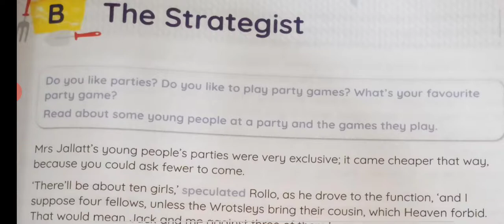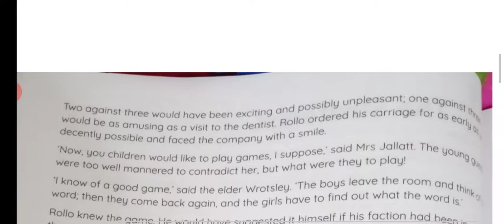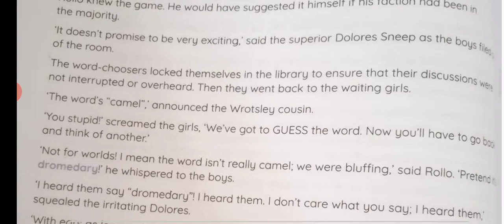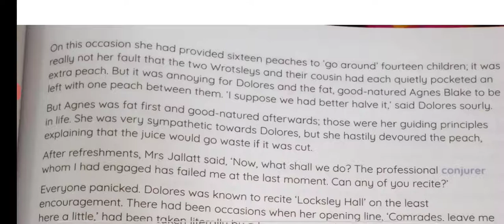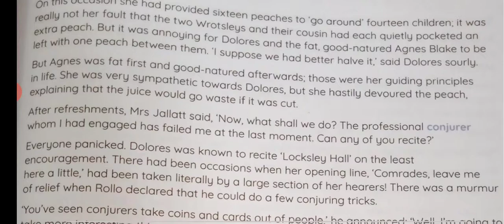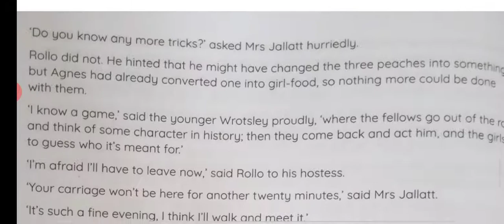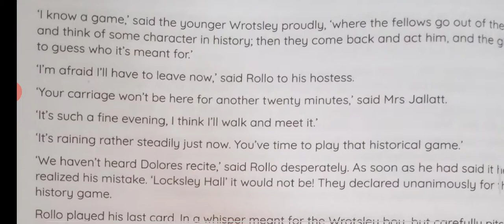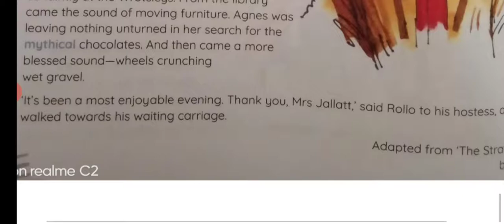The Strategist English Channel Class 7 by H. H. Munro